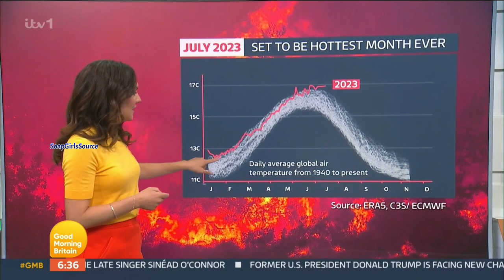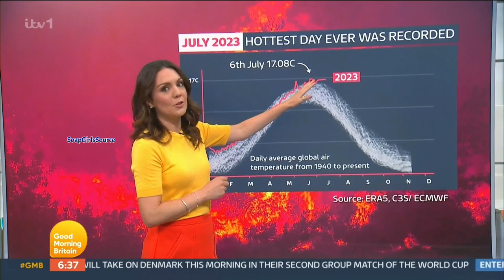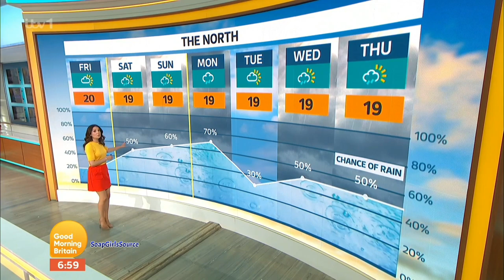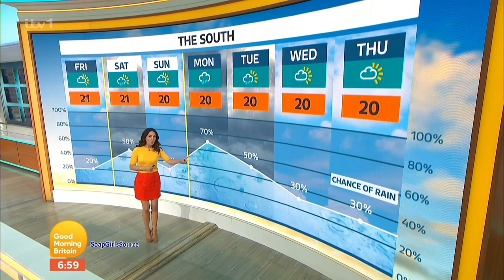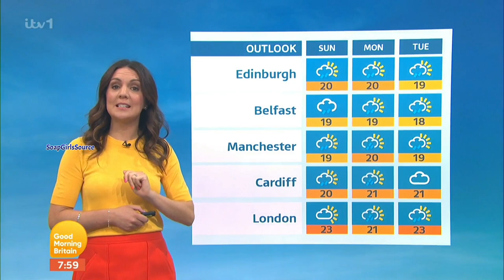Laura Tobin-Mini Skirt & Yellow Top Incredible Legs 28th July 2023 HD